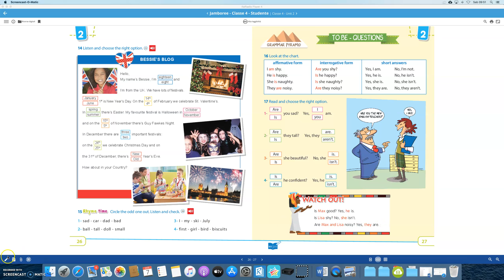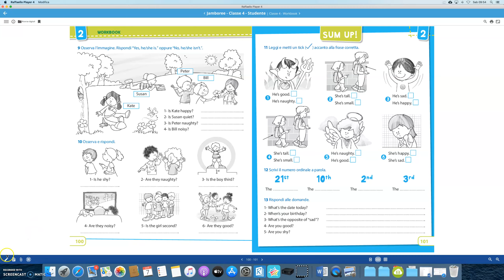To be questions 4 class primary school